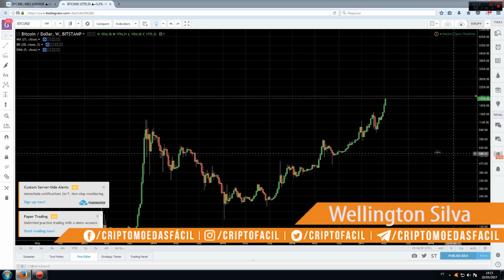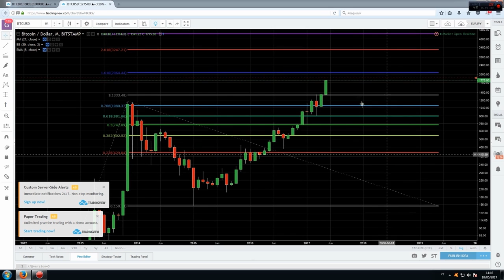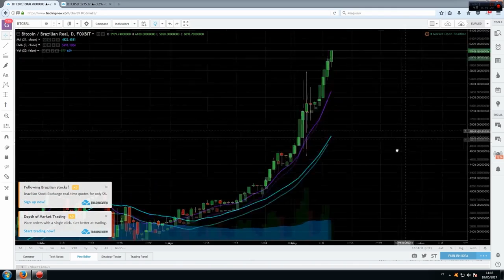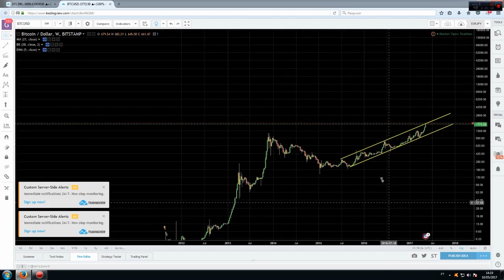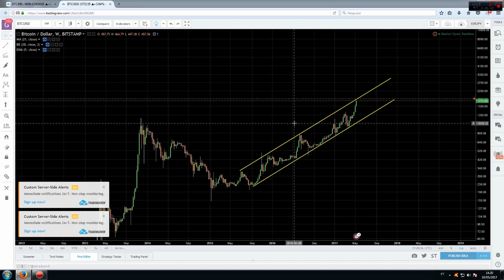📈 Análise Bitcoin [BTC/USD] - 10/05/2017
Olá traders, mais uma semana de alta no Bitcoin, vamos conferir!

5 Maneiras para ficar atualizado?

Fazer um conteúdo de qualidade não é uma tarefa fácil. Gosta do que produzimos? Nos motive mandando um bits 😊
wallet: 14euNCzihLSaccdv28FQ3xbsVC33sayFf8